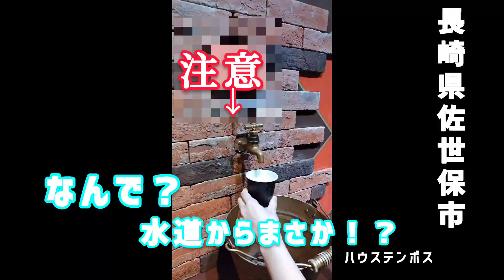【まさか水道からとんでもないものがでてきてしまった…】